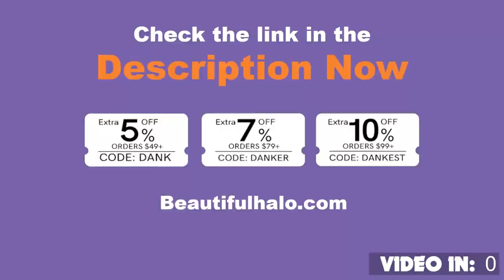EVOLUTION of ALIEN - XENOMORPH Size Comparison (1979-2019)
A 3D Comparison of all the different versions of the Alien Xenomorph (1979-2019)!! Hope you enjoy! :D
Evolution of
Animated in Blender 2.8, edited in Adobe CC.